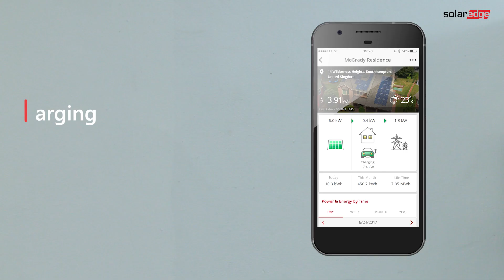SolarEdge's EV Charging Solar Inverter (EU)| International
Charge Faster, Save Smarter: Introducing the SolarEdge EV Charger Solar Inverter
Introducing a revolutionary innovation for eco-conscious drivers: the world's first EV Charger Solar Inverter from SolarEdge! This all-in-one solution empowers you to:

Charge directly from the sun: Skip the grid and power your electric vehicle with clean, renewable energy.
Maximize solar usage: Reduce your dependence on traditional electricity and significantly lower your bills.
Experience blazing-fast charging: Enjoy charging speeds up to 2.5x faster than standard EV chargers with our innovative solar boost mode.
Simplify your setup:

Ditch the hassle: Say goodbye to the complexities of installing separate systems. This integrated solution streamlines both EV charger and solar inverter installation.
Seamless monitoring: Gain complete control and insights with full integration into the trusted SolarEdge monitoring platform.